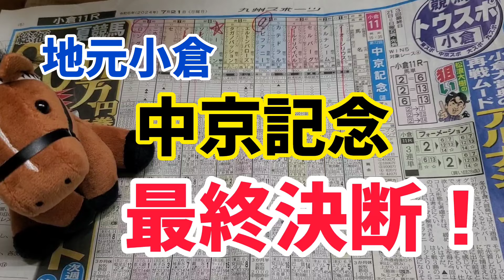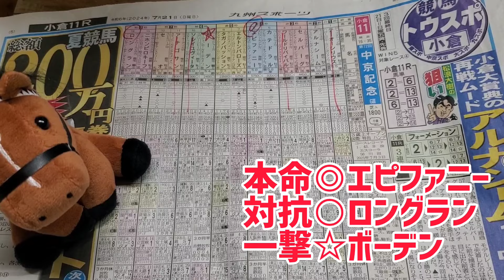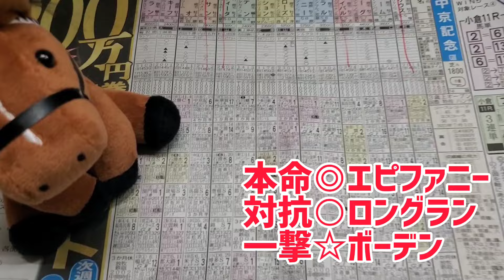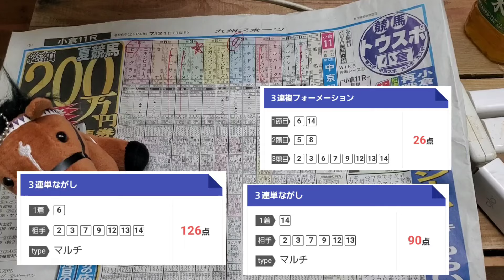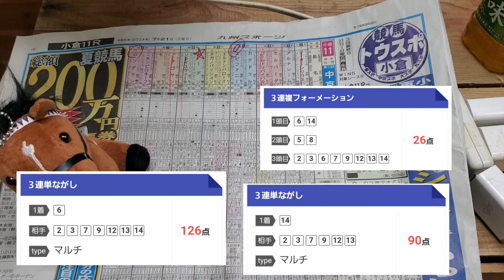【中京記念2024】的中も・・ダブル的中ならず❗競馬予想